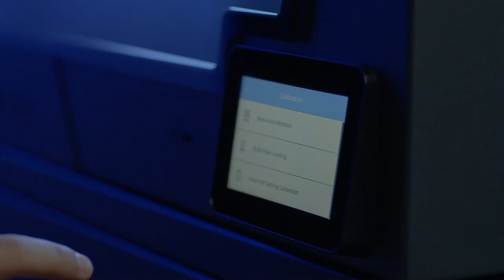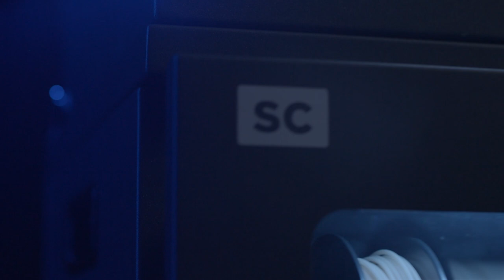Introducing the New Generation of the BCN3D Epsilon Series: Optimized for superior performance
BCN3D Technologies’ quintessential Epsilon Series has proved itself to be a top contender in the world of 3D printing solutions since it arrived on the market in 2020. Since then, innovators in corners of every industry have been able to get their hands on exceptionally strong functional parts with quality and precision. Now, it is time to introduce the new generation! The refined version of our BCN3D Epsilon Series printers supplies you with more power through a brand-new features. You’ll find new aesthetics, upgraded electronics, XYZ autocalibration, and local network access in our latest printers set for shipping! 🔥🔝

BCN3D is one of the leading IDEX 3D printer manufacturers in the world. Based in Barcelona, we ﬁrmly believe in delivering the best quality tools to both professionals and industry level users. Above all, our goal is to enable creators and innovators materialize their ideas providing a platform for creation.